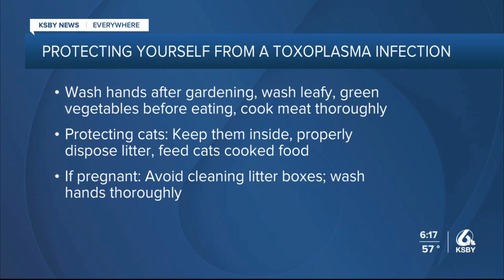Wildlife officials say 4 sea otters have been killed by a parasite